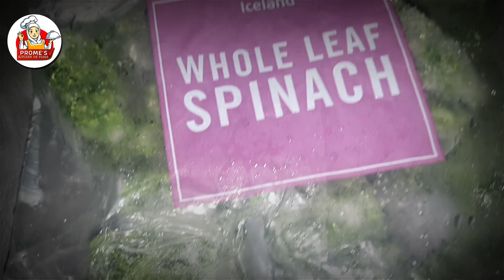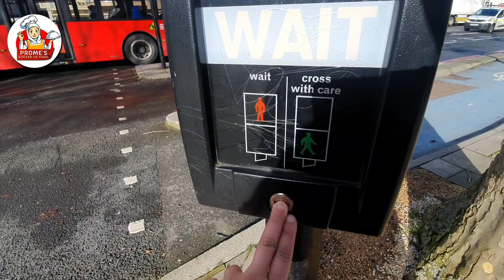মুরগির একঘেয়ে টেস্ট বদলাতে ট্রাই করুন এই লাল ঝোল||Different style Bengali Chicken curry||Sylhetivlog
Assalamualaikum,How are you all ? I m good alhamdulillah.In my videos I speak sylheti Because I m Bangladeshi, sylheti mum and I m proud to be sylheti ..Many Bangladeshis speak Sylheti, a language closely related to Bengali. I am proud that we Bengalis are everywhere around the world..Hope you understand my language and you will like my videos ..Hope you will enjoy when u watching My videos...

About my video: Chicken curry